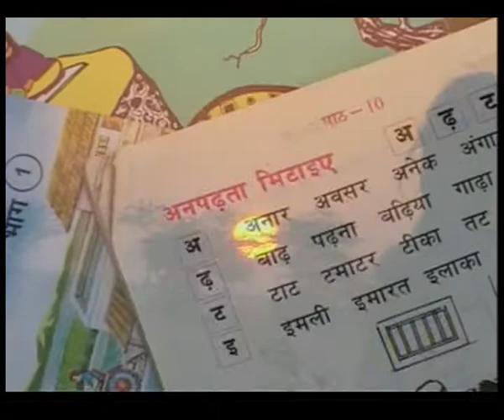ANTHEM 60 sec